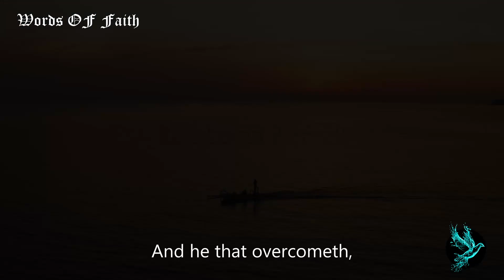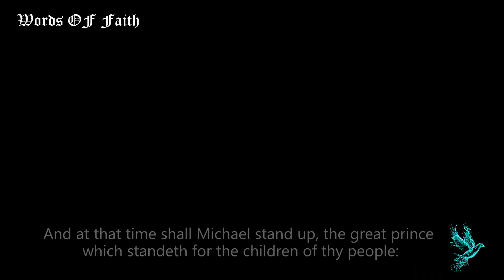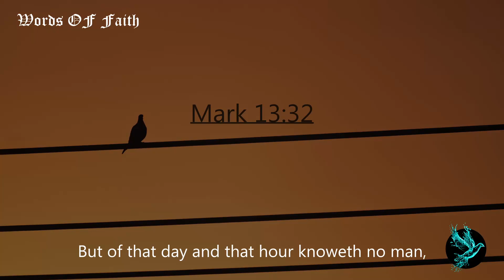THE RAPTURE - Verses from the bible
Narrated by: Alexander Scourby